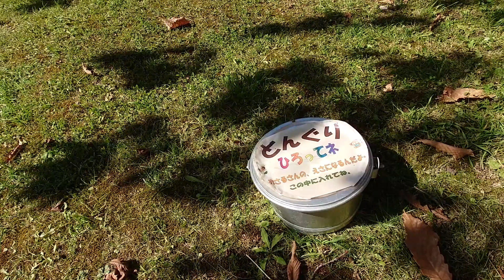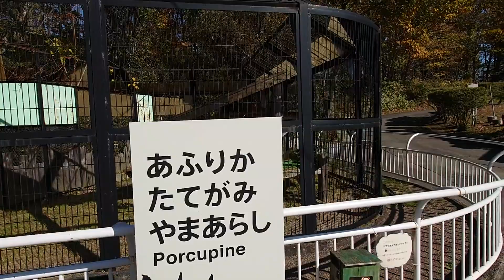2020.10.21 10:23 秋の🍁紅葉🍂深まる 釧路市動物園 🎡遊園地〜🍁レッサーパンダ舎へ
レッサーパンダ舎の🍁もみじ🍁の紅葉を楽しみに園に向かうと、
正門前を通過した光景から抜群に素敵だったので、正門から入園しました😊
青い空にシンボルの🎡、紅葉が進む園内…レッサーパンダ舎へ向かう様子をどうそ～。
🍁もみじ🍁の紅葉は、まだ八分ってところでしょうか。
🍂をブロワーで集めたり、ほうきでかき集めたり。エンジン音は清掃作業の音です。

ブログ『北のレッサーパンダ日記』も更新しています。